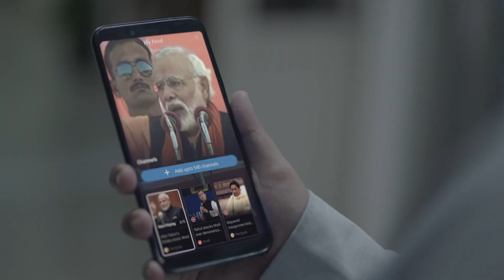DH 15sec Hostel_इस इलेक्‍शन किसी का तोता मत बनो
चुनावी मौसम दस्‍तक दे चुका है. आपको अपने आस-पास कई तोते घुमते नज़र आएंगे! ध्‍यान दें कि वो किसी और की राय को दोहराएंगे. अगर आप किसी ऐसे को जानते हैं तो इस फिल्म को उनके साथ साझा करें और उन्हें बताएं - KhudKiSochBanao!